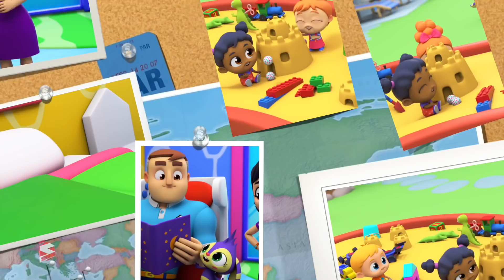Many Hands Working Together | Please And Thankyou | Nursery Rhymes For Kids With Super Supreme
Learning is always fun with Super Supremes popular nursery rhymes. We bring to you some amazing songs for kids to sing along with us and have a good time. Kids will dance, laugh, sing and play along with our videos while they also learn numbers, letters, colors, good habits and more!